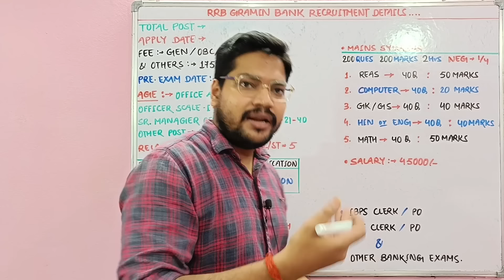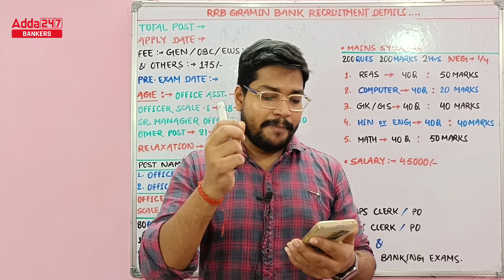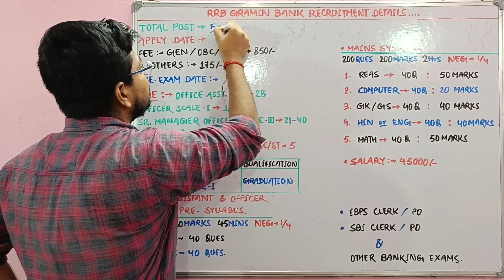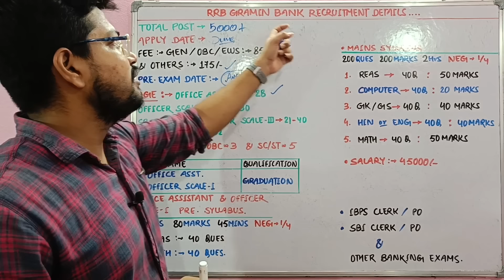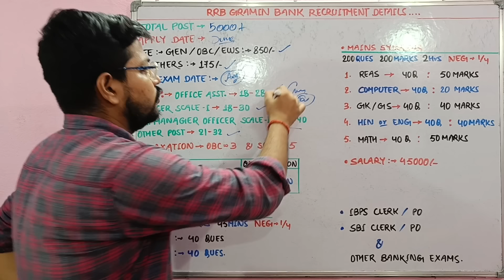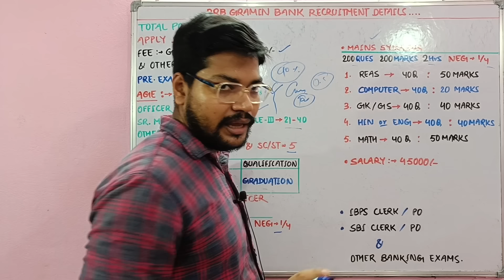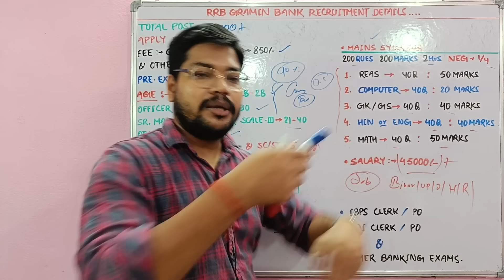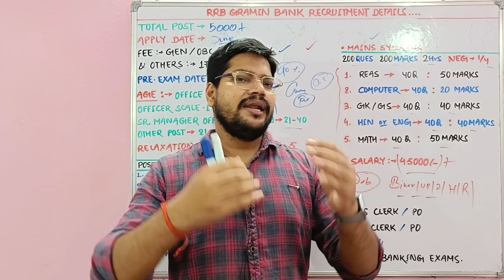RRB Gramin Bank Recruitment Datails 2025 | Gramin Bank Clerk Vacancy Full Datails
This Independence Day Sale Reserve your seat for sure shot selection in any bank exam

नमस्कार दोस्तों...

Suraj Kumar
From - BIHAR

🇮🇳 Proudly Indian 🇮🇳
     🇮🇳 Jai Hind 🇮🇳